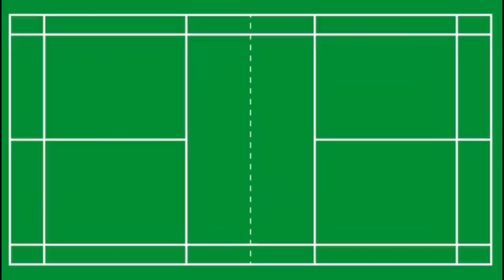Knot - Halim Style